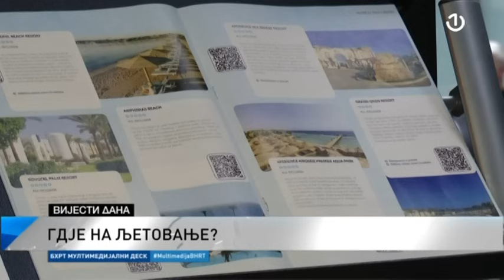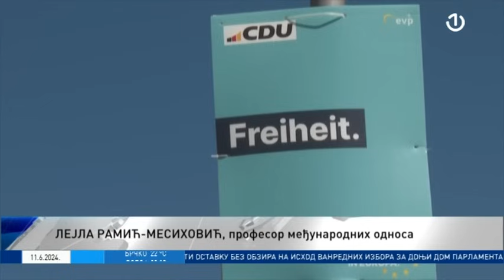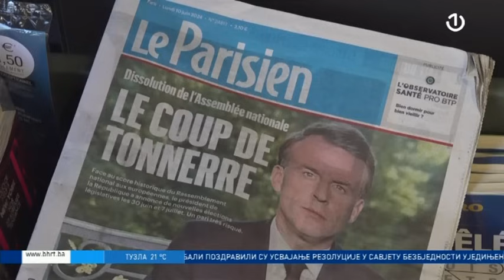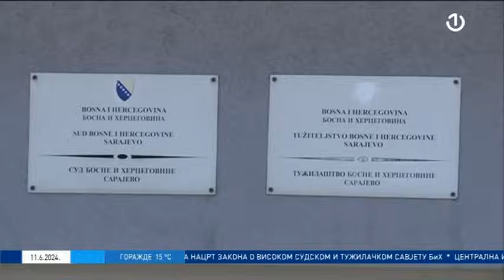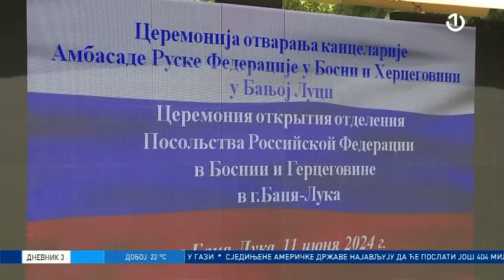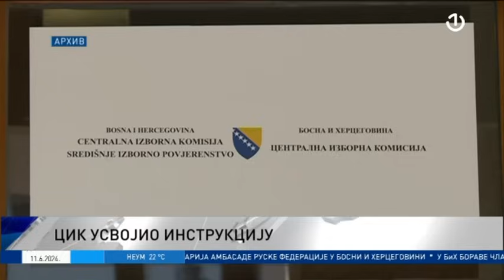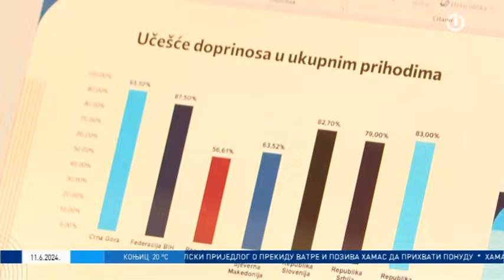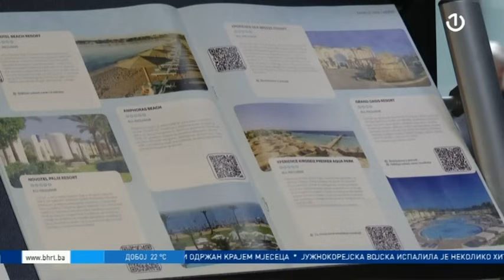Dnevnik 3 - 11.06.2024.